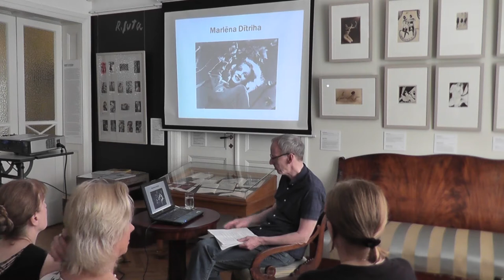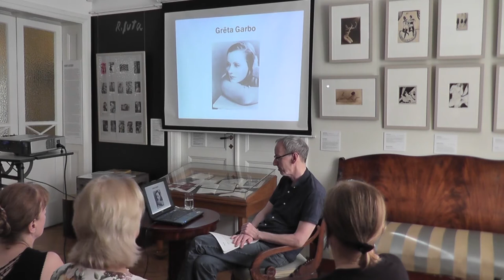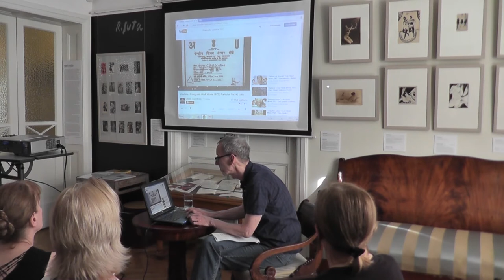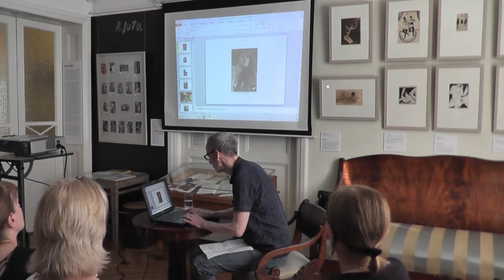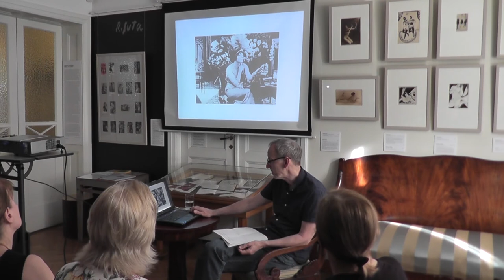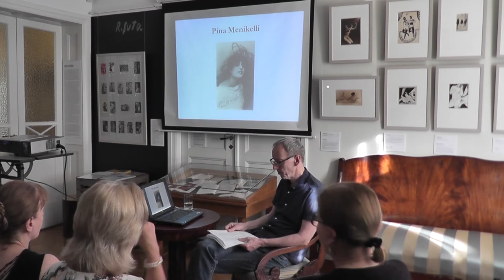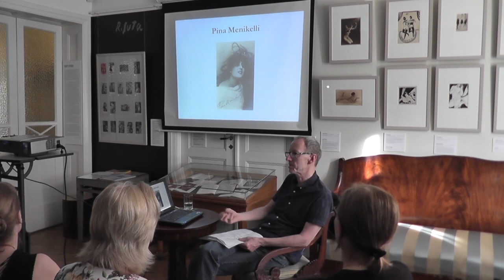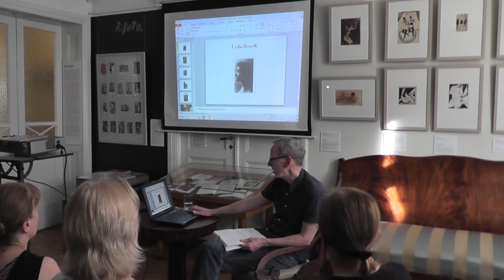V.Freiberga lekcija „Stila un dzīvesveida noteicējas--kinodīvas M.Dītriha, G.Garbo, L.Borelli u.c."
Aktrises īpašo nozīmību kāda laikmeta kultūrā nosaka ne tikai viņas vaibsti, gaita, tātad ārējais izskats, bet arī raksturi, ko viņa savas karjeras laikā ir atveidojusi filmās. Īpaši tādēļ, ka uz ekrāna redzamais tēls ir bezķermenisks, un aktrise „saplūst" ar atveidoto varoni, kas ir būtiska atšķirība no teātra, kur skatītāji atrodas vienā telpā ar aktieriem. Izrādē stāsts tiek izspēlēts reālajā laikā bez tuvplāniem, rakursu maiņas, kas gan nenozīmē, ka teātra sniegtā pieredze ir mazāk vērtīga vai ka teātra aktrise nevar kļūt par ikonisku figūru vai dīvu.
Lekcijā kino zinātnieks Viktors Freibergs raksturos vairākas slavenas kino ikonas: Grētu Garbo, Marlēnu Dītrihu, Mariju Leiko, Liu Maru, kā arī itāļu kinodīvas -- Lidu Borelli, kuras ārējais veidols bieži salīdzināts ar Dantes Roseti sieviešu portretiem, Pinu Meničelli, Frančesku Bertini un citas.